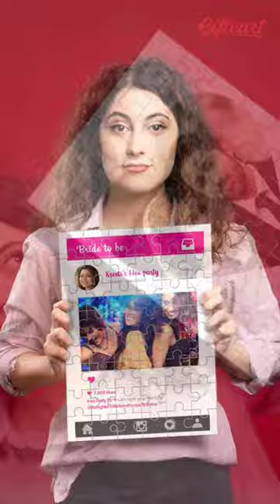Personalized Photo Jigsaw Puzzle | Giftcart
Together Memorable Moments with Our Personalized Jigsaw Puzzles!

🧩✨ Whether it's a cherished photo, a special occasion, or a treasured memory, our custom jigsaw puzzles bring your moments to life.

🎁📸 Dive into the joy of puzzling and relive the magic one piece at a time.

Start creating your unique puzzle today!

Know more about our gifts for all occasion and for all recipients

Follow us to get regular updates on new Gifting Products